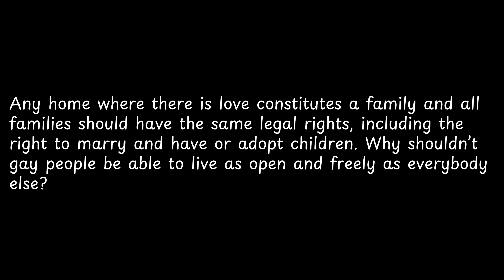Any home where there is love